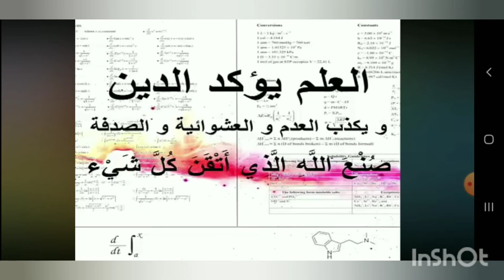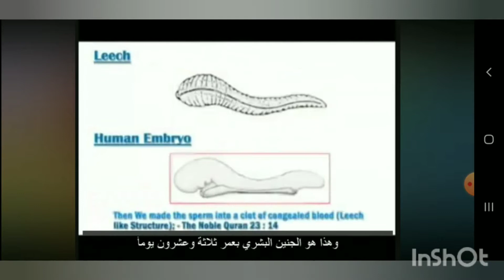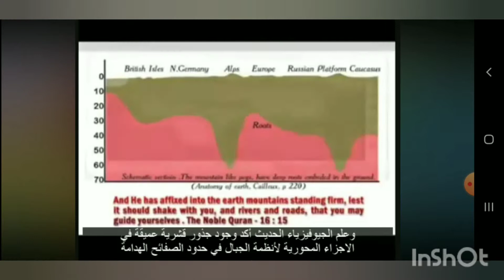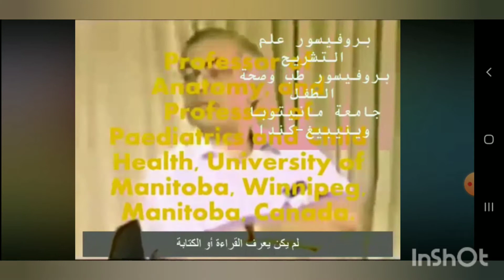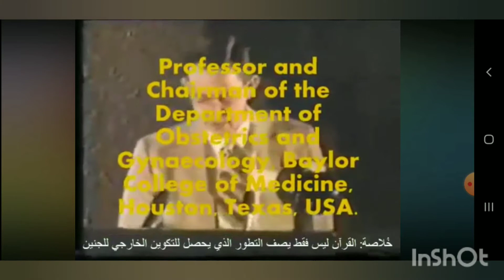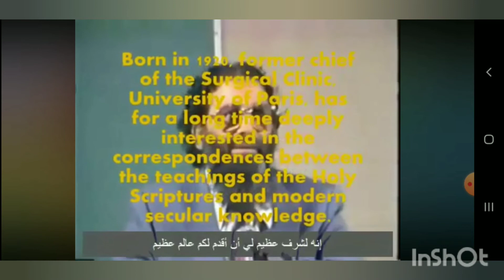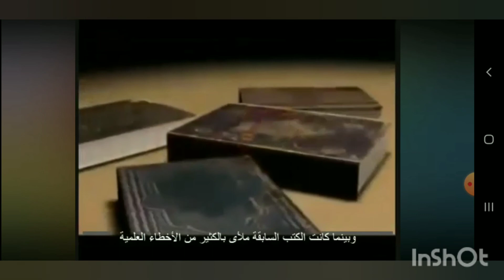هل القرآن كلام الله ؟